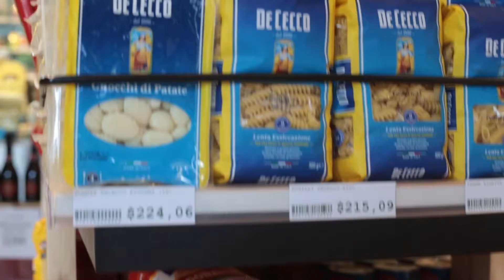ADOLESCENCIA ACTIVA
Presentaron la quinta edición de este programa para alumnos de los terceros años del secundario. Debido a la pandemia se trabajará de manera remota y Juan Mirey confirmó el compromiso de las escuelas para acompañar a los alumnos.